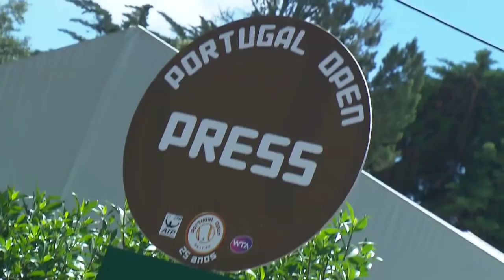Wednesday: Granollers, Elias Win At Portugal Open in Oeiras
Watch highlights from Wednesday in Oeiras, including Tomas Berdych's arrival and big wins by Marcel Granollers and Gastao Elias. Video courtesy of Portugal Open.